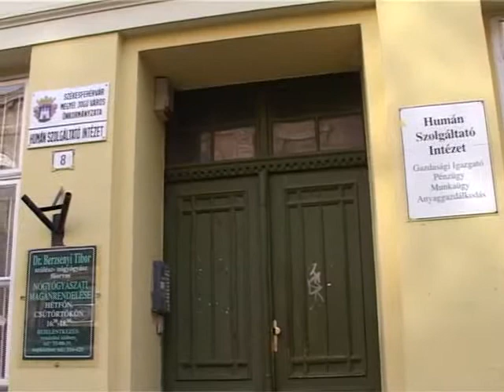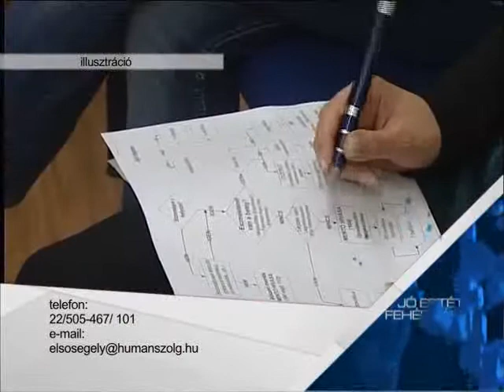Elsősegély tanfolyam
A 2012-es évben elsősegélynyújtó tanfolyamra várják az érdeklődőket, melyhez mintegy 15 ezer dolláros támogatást nyert Székesfehérvár. A programra a humán szolgáltató intézetnél lehet jelentkezni. a képzés ingyenes.